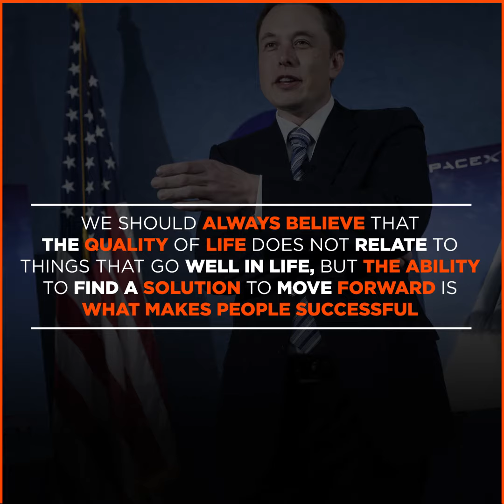Elon Musk - A Business Magnate, An Investor, An Engineer, and An Inventor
Supplying top quality talent to entrepreneurs by focusing on global communities' benefits everyone.
and make a difference!